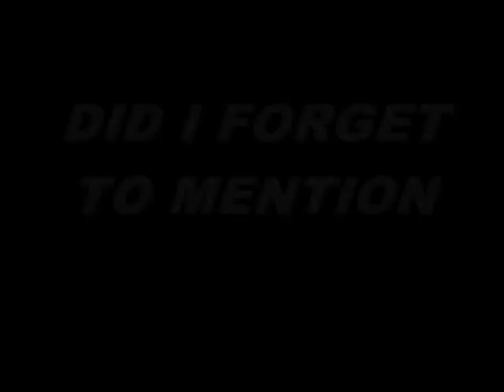Daytona 2012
Pics and video's from the pits during the 125's 2012